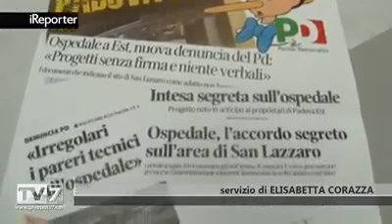BItonci: su Padova Est fatta giustizia!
Archiviato l'esposto del PARTITO DEMOCRATICO su Padova Est. Chi ripagherà i padovani del tempo perso? Per chi ha MENTITO ai cittadini sono pronte le QUERELE!